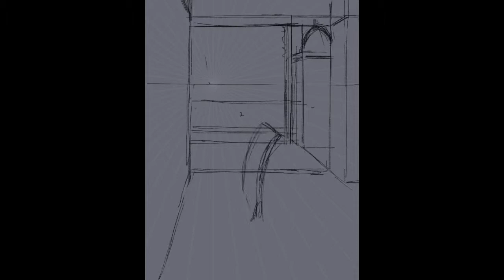150429 - View from Coffee Table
iPad and Procreate.

Another random spot - this time from a tall coffee table.